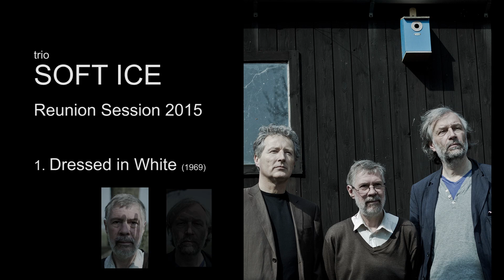Trio Soft Ice Reunion Session 2015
1. Dressed in White  0:00
2. Broken Clusters  10:12
3. IPHY Voices Q  42:37
4. IPHY Voices E   44:51
5. Quintaloupe  51:23
6. Dressed in White EQ 1:00:06

compositions : Ernst Oosterveld (1, 5 and 6), Soft Ice (2, 3 and 4)
musicians:
Quirijn van Regteren Altena - Hybrid Bass (Double Bass and Electronics)
Ernst Oosterveld - Piano, Hybrid Keyboards (Keyboards and Electronics)
Peter Schoorl - Drums